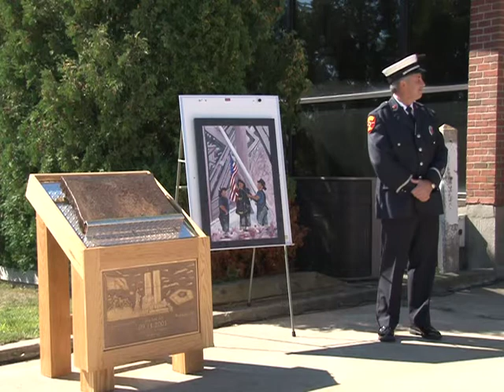Barnstable Today 09-11-2012